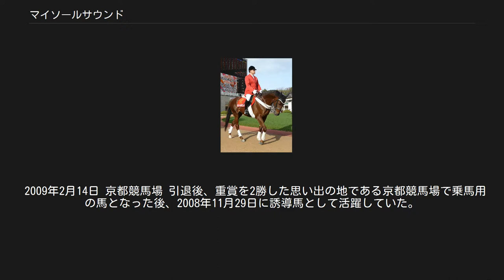マイソールサウンド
マイソールサウンドは日本の元競走馬で、京都競馬場に所属する誘導馬。
競走馬時代はマイルから長距離までこなすオールマイティーな馬だった。
 2001年11月24日に中京競馬場の新馬戦でデビュー。
5番人気であったが見事に勝利を挙げた。
しかし2勝目までに半年を要し、翌2002年の皐月賞や日本ダービーに出走することは叶わなかった。
その後、条件戦を連勝し秋には重賞初挑戦となる神戸新聞杯に出走したが12着と大敗。
結局クラシック競走には出走できなかったものの、格上挑戦となった年末の中日新聞杯で重賞初制覇を達成した。
 翌2003年初戦の日経新春杯は9着だったが、次走の京都記念で重賞2勝目を挙げる。
その後、大阪杯4着、金鯱賞6着を経て初めてのGIとなる宝塚記念に出走。
果敢に逃げたものの16着と大敗した。
秋にはマイルチャンピオンシップにも挑戦したが11着、連覇を狙った中日新聞杯も4着に終わる。
 2004年は年明けの京都金杯で重賞3勝目を挙げると、中山記念4着を挟んでマイラーズカップで重賞4勝目。
しかしGI戦線では苦戦が続き、安田記念は15着、天皇賞（秋）も15着、マイルチャンピオンシップ13着と2桁着順の繰り返しであった。
 2005年、日経新春杯7着、京都記念4着の後、阪神大賞典に出走。
3000m級の長距離レースは初めてであったが見事に勝利、重賞5勝目となった。
しかし天皇賞（春）は8着に終わる。
この頃から、それまでのマイル路線から中長距離路線に移行し、秋にはジャパンカップや有馬記念にも出走したが見せ場は作れなかった。
 2006年頃からは明らかに成績が下降線を辿り、函館記念や札幌記念等のGII・GIIIレベルのレースでも大敗を続けるようになってしまう。
この年には生涯唯一となるダート戦のジャパンカップダートにも出走したがやはり15着と大敗した。
 2007年も現役を続け、天皇賞（春）や宝塚記念に出走したが復活の勝利を挙げることはできなかった。
同年9月、右前脚に故障を発生し2007年9月20日付でJRA競走馬登録を抹消された。
 重賞5勝馬ながら、母の父がサンデーサイレンスということで配合が限られることも影響し、亡きタマモクロスの後継種牡馬とはなれなかった。
 2009年2月14日 京都競馬場 引退後、重賞を2勝した思い出の地である京都競馬場で乗馬用の馬となった後、2008年11月29日に誘導馬として活躍していた。
京都競馬開催中は誘導馬としての活動はもちろんのこと、開門時はファンの出迎えを行うこともある（小倉競馬場におけるメイショウカイドウも同様である）。